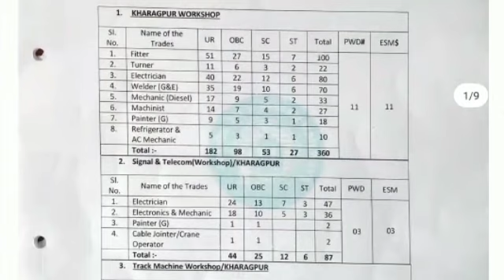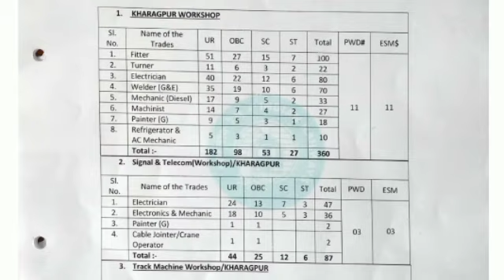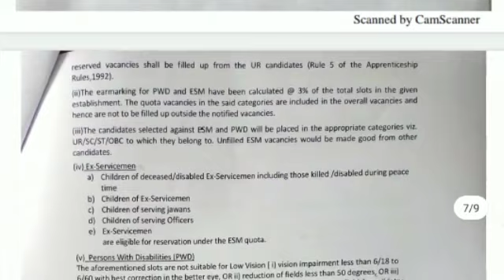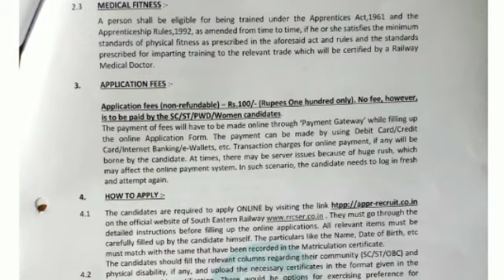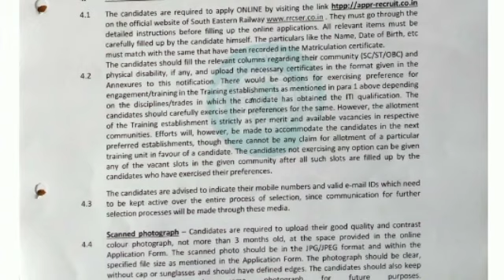South Eastern Railway Recruitment 2021 In Tamil | RK Jobs Info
5,Income Tax Recruitment 2021 In Tamil | Income tax jobs | No fees No Exam | RK Jobs Info

16,Bank of Maharashtra Generalist officer Recruitment 2021 // Bank job 2021 //Bank manager Recruitment

17,Government Security printing press Jobs, Government jobs,

18,DSRVS Recruitment  2021, Block program supervisor jobs,Any degree,permanent job,

20,தமிழ்நாடு அஞ்சல் துறையில் வேலைவாய்ப்பு 2021//India post Recruitment 2021//Tamilnadu Postal vacancy, recruitment 2021 apply online,railway
Recruitment 2021
Railway recruitment 2021 online application form,indian
railway recruitment 2021,railway recruitment board online,railway recruitment 2021 online application form rrb recruitment apply online, railway recruitment 2021
,railway vacancy 2021, railway recruitment
2021 notification, rrb railway recruitment 2021 apply